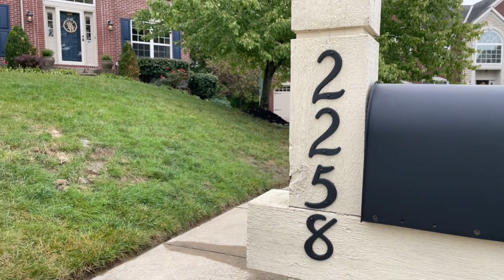2258 Berkshire Ct | Florence, KY